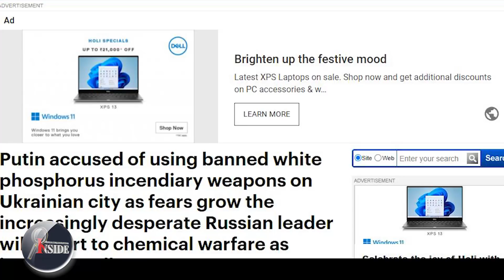What if Putin uses nukes? White House has Tiger Team in place to decide: Reports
റഷ്യയെ തീ‍ക്കാൻ യുഎസ്സിന്റെ
ടൈ​ഗർ ടീമിറങ്ങി...